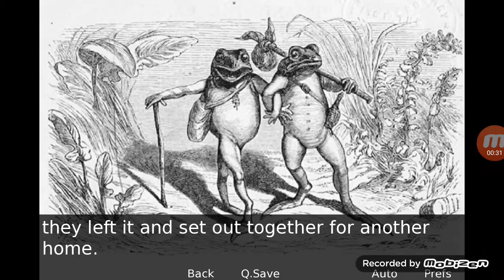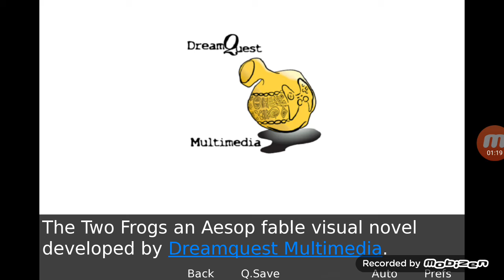The Two Frogs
Play through of The Two Frogs.